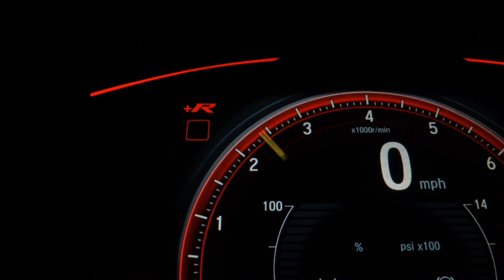HYUNDAI HB20X - 2015 - Santo André/SP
Veiculo placa de são paulo

pericia cautelar aprovado
veiculo com procedencia
condição de taxas e prazos para fecharmos negócio.
parcelamos sua entrada ou veiculo integral via cartão de credito em ate 18 parcelas ( consulte nossos vendedores )
Estamos localizados dentro do Auto Shopping Global em Santo André (Av dos Estados, 8.000).
Venha comprar seu carro
Segunda á sexta das 9:00hs ás 20:00hs
Sábados até ás 19:00hs
Domingos e Feriados das 10:00hs ás 18:00hs.

Veja também nosso site com grandes ofertas felisamultimarcas.com.br

Recebemos proposta pelo Whats vivo ***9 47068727*** 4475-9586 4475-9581 ***

obs ,
a loja não se responsabiliza por erros de digitação

Dados do Veículo
Veículo: HYUNDAI / HB20X 1.6 16V STYLE
Ano: 2015/2015
Combustível: FLEX
Portas: 4 PORTAS
Câmbio: Automático
Cor: BRANCA
KM: 58.900

✅ Air Bag
✅ Alarme
✅ Ar Condicionado
✅ Ar Quente
✅ CD Player
✅ Desembaçador Traseiro
✅ Direção Hidráulica
✅ DVD Player
✅ Freio ABS
✅ GPS
✅ Rádio
✅ Rádio e MP3
✅ Retrovisor Fotocrômico
✅ Retrovisores Elétricos
✅ Travas Elétricas
✅ Vidros Elétricos
✅ Volante com Regulagem de Altura
✅ Limpador Traseiro
✅ Air Bag Lateral
✅ Kit Multimídia
✅ Trio Elétrico
✅ Piloto Automático
✅ Farol de Neblina
✅ Entrada USB
✅ Aerofólio
✅ Bluetooth
✅ Porta Copos
✅ Direção Elétrica
✅ Ar Digital
✅ Abertura Porta Malas por Controle Remoto
✅ Android Auto
✅ Sistema ISOFIX
✅ Bancos Esportivos
✅ Console Central
✅ Protetor de Cárter
✅ Rádio USB
✅ Retrovisor Retrátil
✅ Som Original